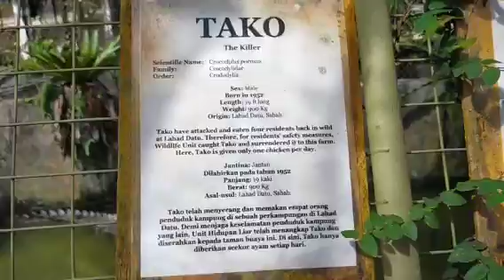PERTEMUAN INDAH DI TAMAN BUAYA SANDAKAN | TEMPAT-TEMPAT MENARIK DI SABAH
Helo guys,hari ini saya mengajak anda menerokai taman buaya yg terletak di daerah Sandakan Sabah. Apa yang kita boleh nampak di sini ialah pelbagai jenis buaya dan saiznya,siap dengan namanya sekali..selain itu kita jg dapat merasakan suasana yg nyaman dan tenang di sana. selain itu jg kita jg boleh melihat haiwan² lain di sana seperti merak yg begitu menawan dn arnab..kita jg berpeluang untuk memberi makan arnab dan memegangnya...apa lagi guys jangan lupa tuk ambil peluang untuk datang enjoy di tempat taman buaya di Sandakan.. Ok guys enjoy this video..